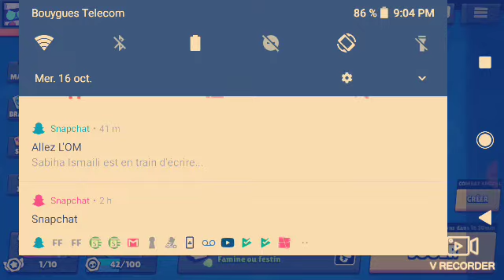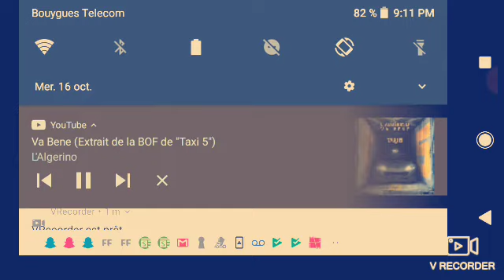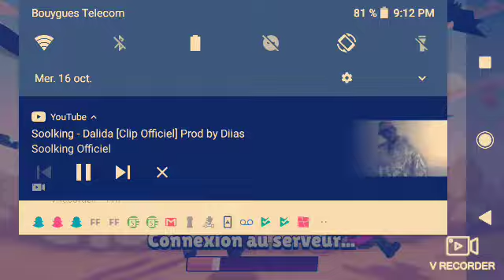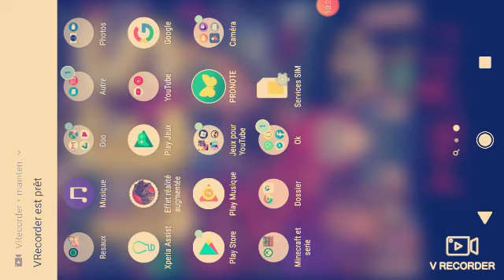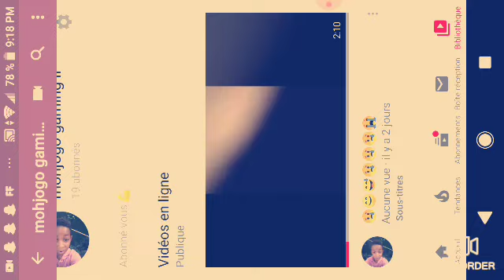Musique et je mes nita range 15😁